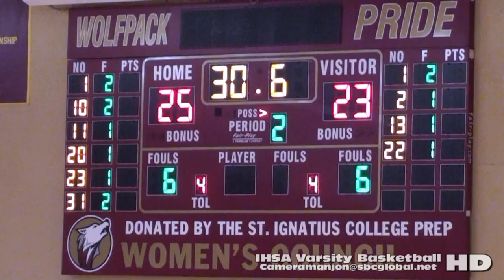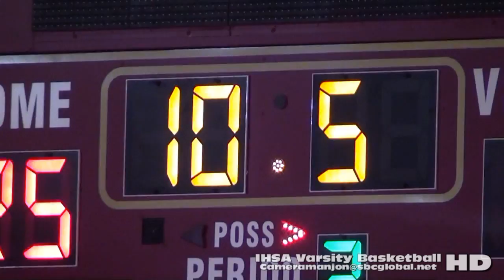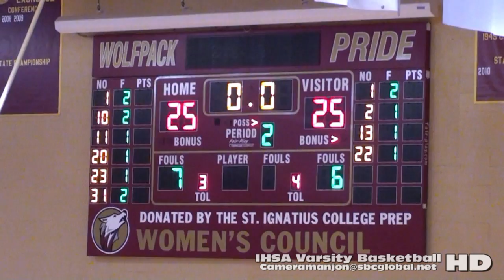* [2] Leo Lions@Seton Sting Varsity Basketball2a  IHSA